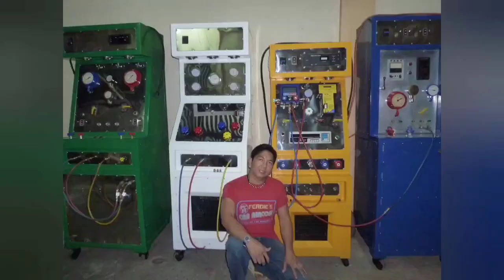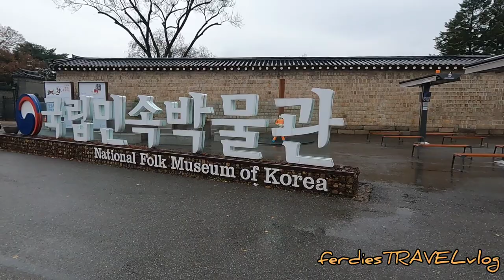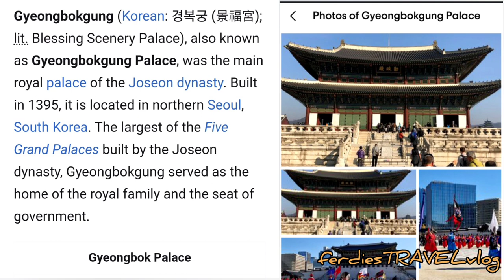GYEONGBOKGUNG PALACE | South Korea | ferdiesTRAVELvlog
K.I.S TRAVEL AND TOURS
Country Manager - VHON H. ACOB